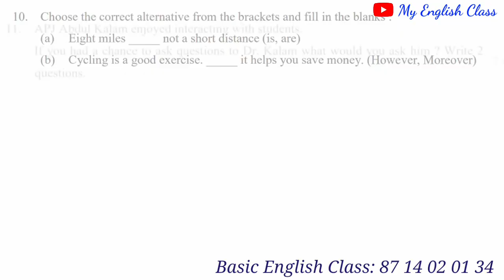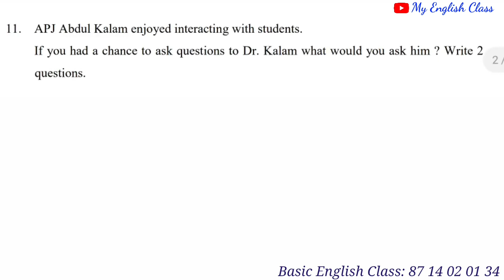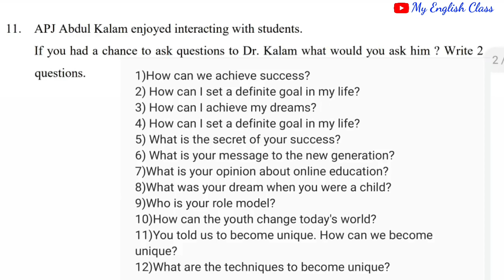plus one English model question paper| answer key| interview questions| important questions